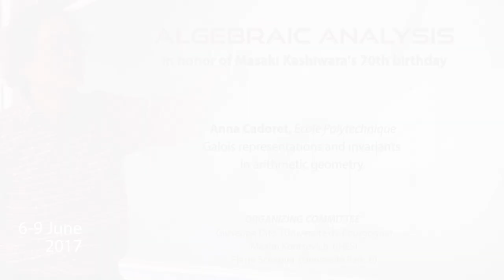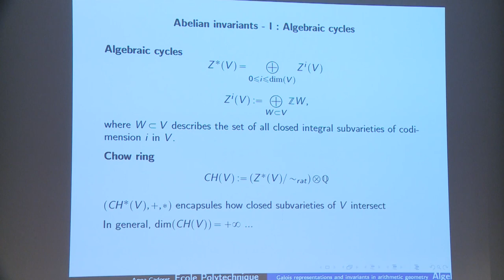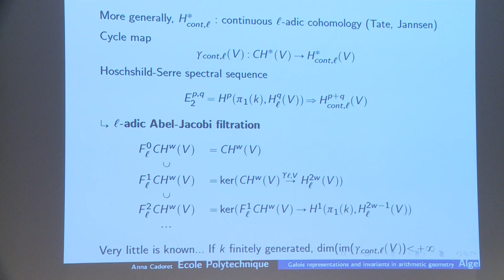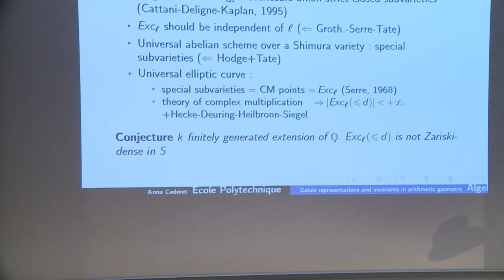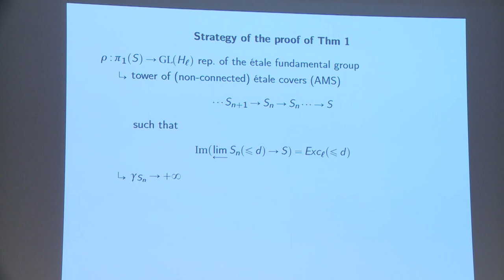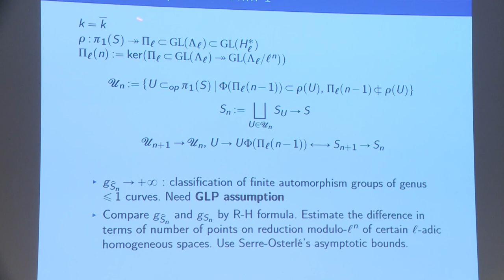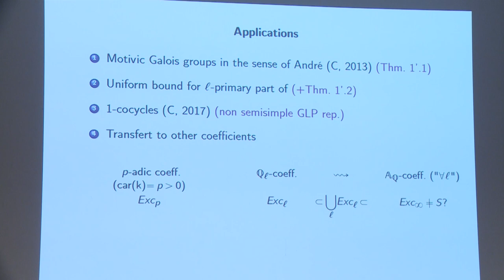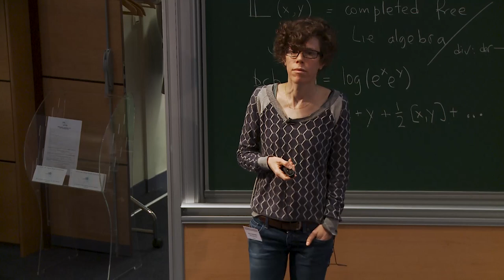Anna Cadoret - Galois representations and invariants in arithmetic geometry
Abstract:
I will explain how representations of étale fundamental groups can be used to control the degeneration of certain invariants in families of algebraic varieties.